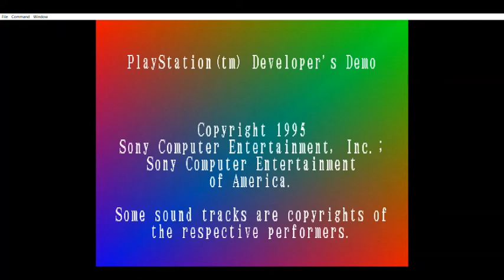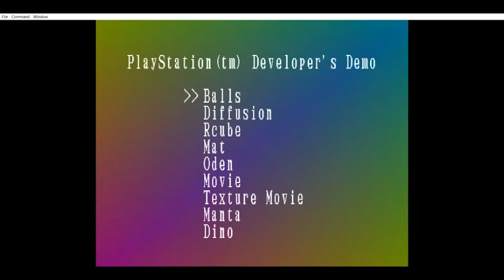PlayStation Developers Demo Disc Full OST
This is the full soundtrack to the PlayStation Developer's Demo Disc.  The PlayStation Developer's Demo Disc was released in the early days of the first PlayStation and it is pretty much a tech demo for the Ps1.  One of the best things about this tech demo was the music.  It is pure CD quality music.  No one else uploaded the soundtrack to this disc so I have done it.